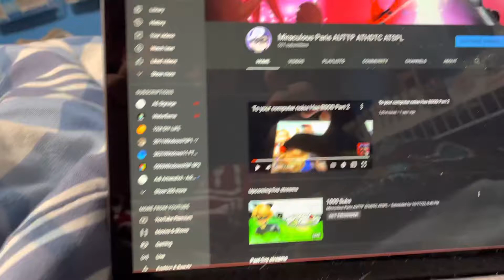My Channel get 500 Subscribers